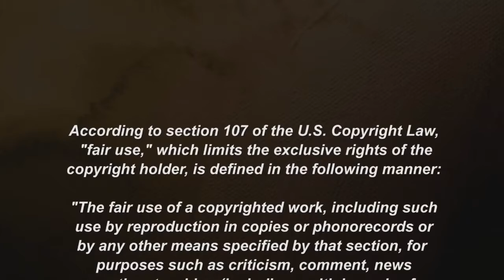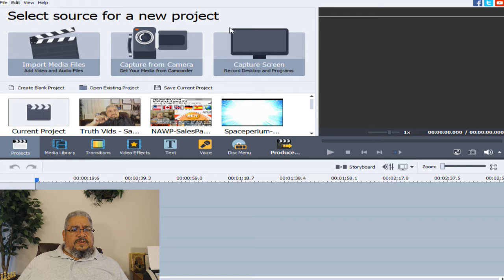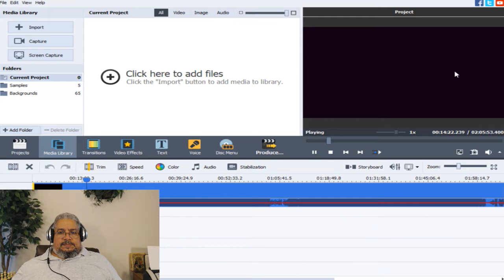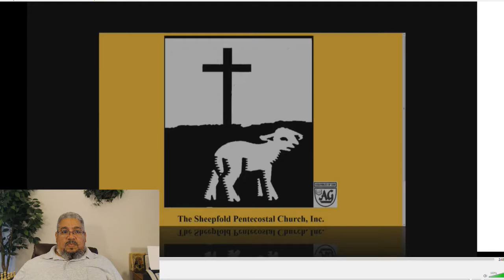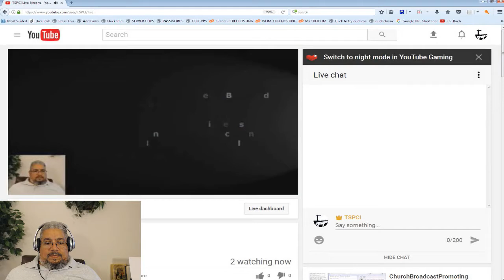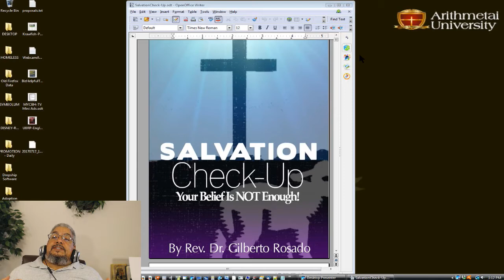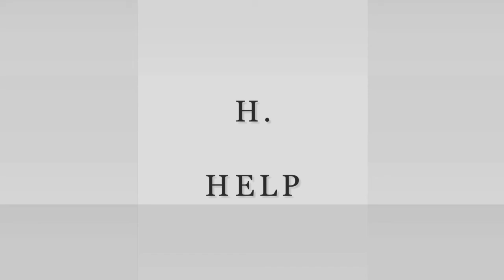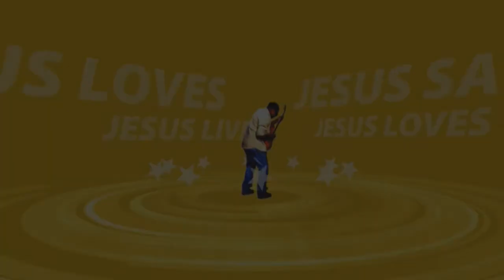TSPCI Live Stream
Teaching & Special Shows of Interest!